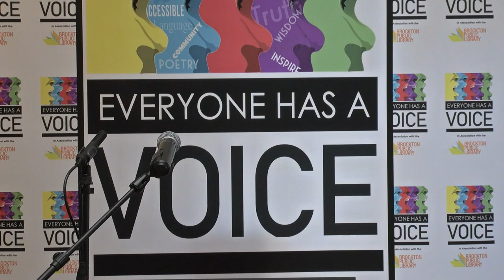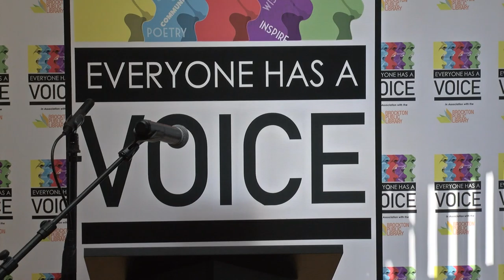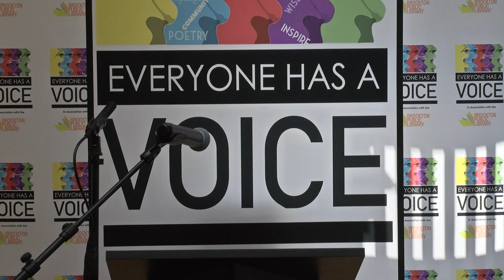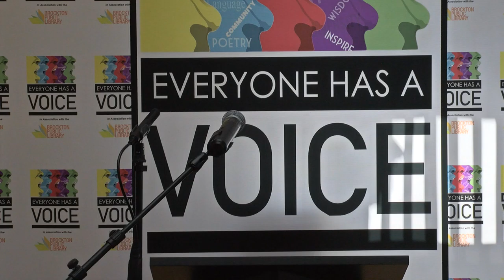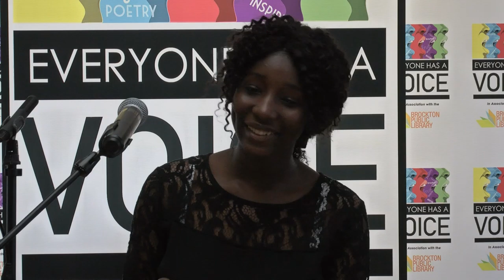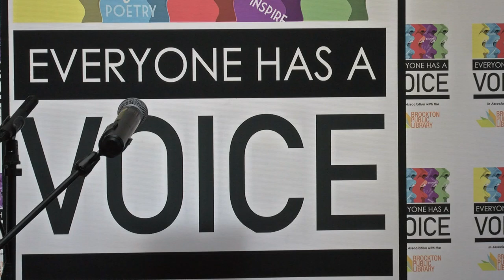Everyone has a Voice 9-21-19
Brockton Public Library Poetry Series